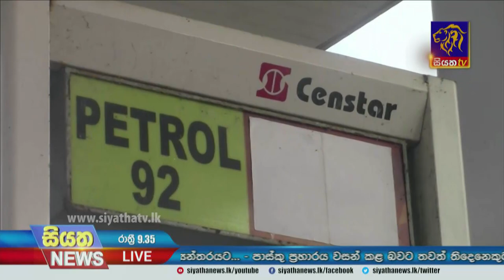Siyatha News | 09.35 PM | 25 - 02 - 2022